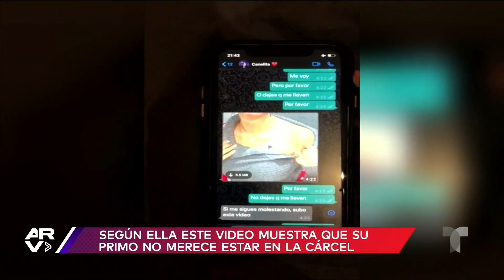Prima de Eleazar Gómez suplica a Tefy Valenzuela que perdone al actor | Al Rojo Vivo | Telemundo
Video oficial de Al Rojo Vivo. Yanira Díaz, prima de Eleazar Gómez, pidió a Stephanie Valenzuela que perdone al actor, a quien un juez ya le negó la libertad condicional.